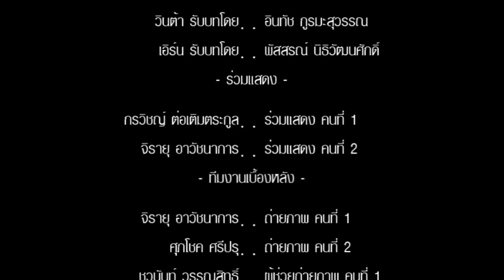สาธิตเดอะซีรี่ส์ - ตอน พี่รหัส part 4/4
ชุมนุมสาธิตเดอะซีรี่ส์และการละคร โรงเรียนสาธิตมหาวิทยาลัยขอนแก่น ฝ่ายมัธยมศึกษา (ศึกษาศาสตร์) จัดทำละครซีรี่ส์สไตล์วัยเรียน เน้นความสร้างสรรค์สังคม ให้เป็นสังคมแห่งการเรียนรู้และน่าอยู่ ติดต่อชุมนุม